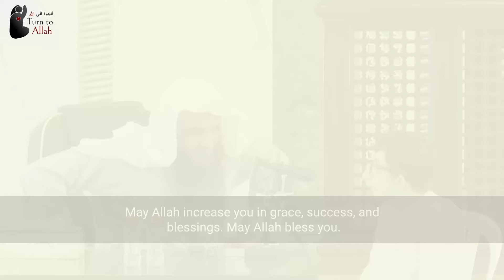Sheikh Was TOUCHED Upon Hearing the Recitation of This Boy | Sh. Abdur-Razzak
The Sheikh Was Touched Upon Hearing the Recitation of This Boy | Sh. Abdur-Razzak.
A boy with special needs who completed the Quran at the age of 18 recited it in front of Shaykh Abdur-Razzak Al-Badr. The Sheikh was deeply touched and became emotional upon hearing his beautiful recitation. He praised the boy, saying he would be a role model for the youth and gave him many duas.